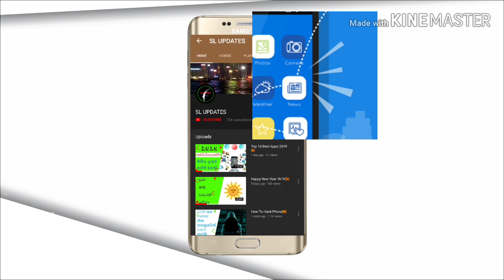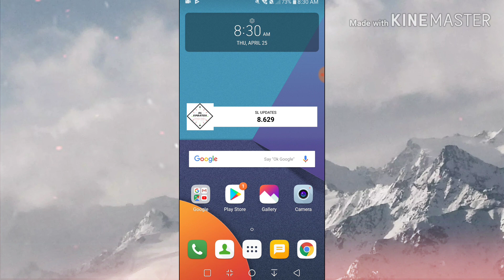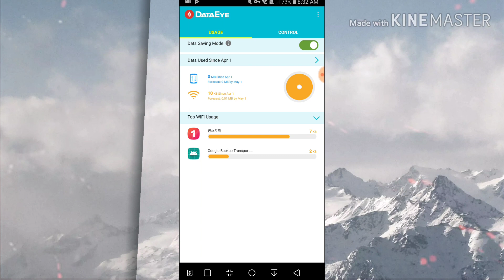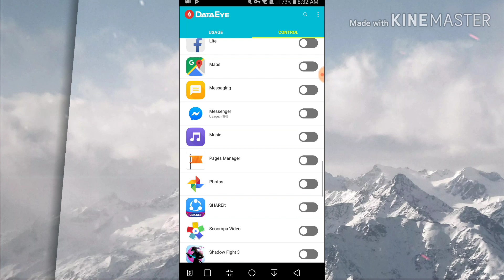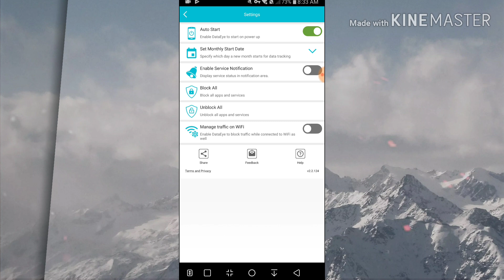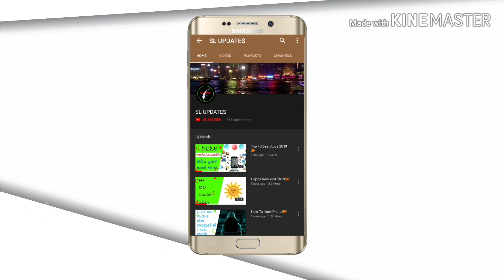How To Turn On Data App By App 🇱🇰